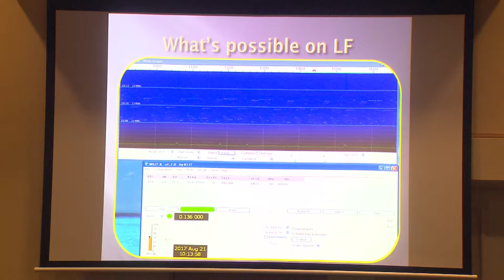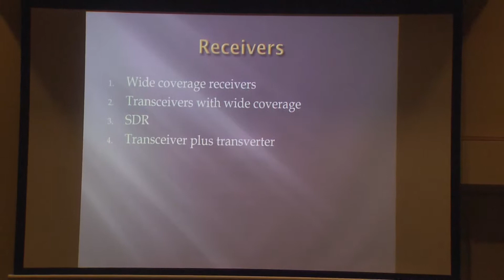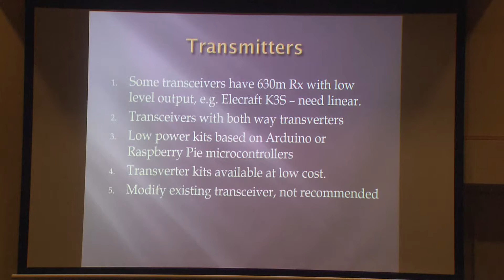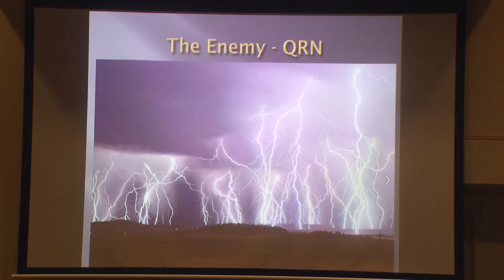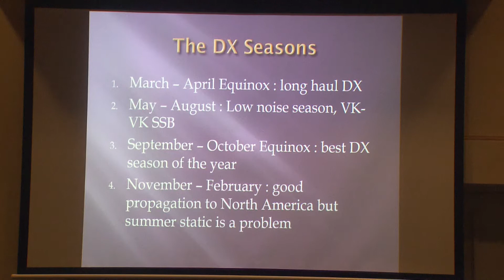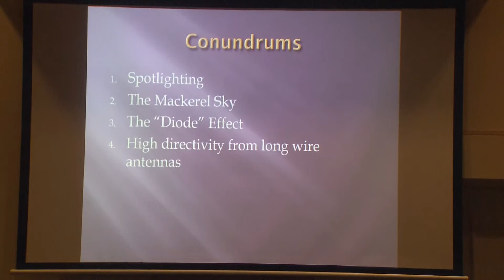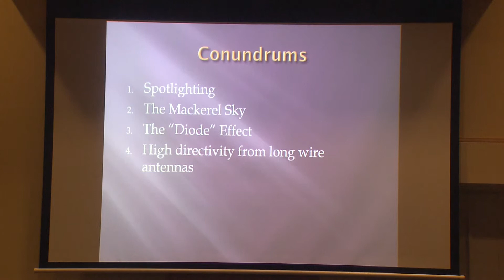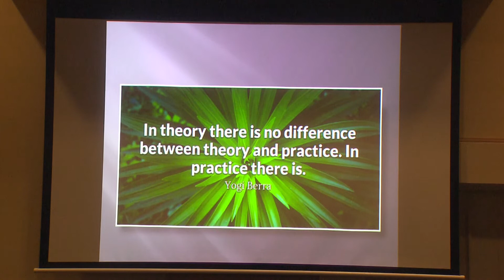Roger Crofts VK4YB - 630m & 2200m DX'ing